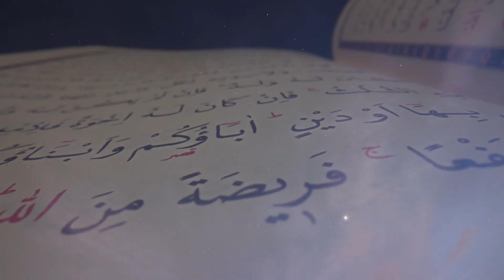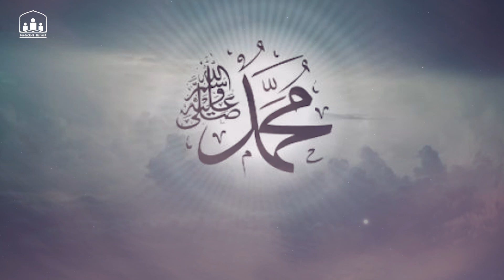Besimi i Profetit Muhamed (s.a.w.s) në Kur'an ishte shumë i thellë dhe madhështor